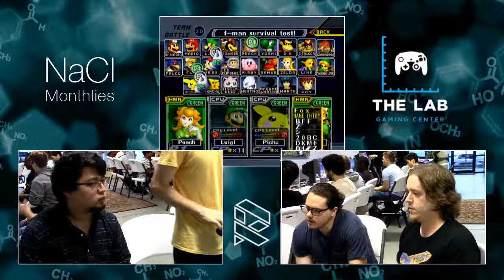NaCl December - KPAN & Austintacious vs S0ft & Flow - Grand Finals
NaCl December!